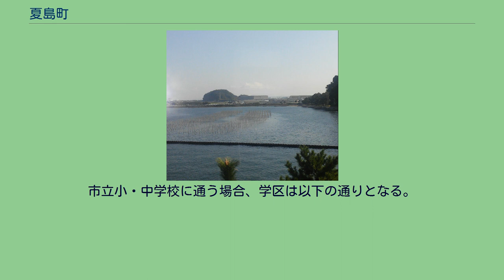夏島町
横須賀市の町・字
日本 」 神奈川県 」 横須賀市 」 夏島町 夏島町（なつしまちょう）は神奈川県横須賀市の町名。
追浜地区の海側、市の北端にあり、主として埋立地からなる工場地帯である。
北側は平潟湾口をはさんで横浜市金沢区に対する。
夏島はかつてあった島の名前であり、ここで発見された国指定の史跡・夏島貝塚が有名。
またいくつかの船舶の名の由来にもなっている（関連項目参照）。
もう一つの烏帽子島とともに埋め立てられて地続きになり、夏島は現在丘として残っている。
なお、対岸にある野島は元は陸繋島であり、南にある吾妻島は半島であった（現在はいずれも運河で分断されて島となっている）。
夏島の名は、冬でも温暖で雪が積もらないためといわれる。
夏島貝塚は、初期の縄文土器である夏島式土器が出土した標式遺跡として知られる。
この土器の時期は9千年以上前とのデータがあり、この時代既に夏島に人が住み、漁労・採集・狩猟による生活を営んでいたことが明らかになっている。
江戸時代には北側のいわゆる金沢八景とともに景勝地として知られた。
明治時代前期には陸軍が横須賀港に隣接する夏島を買収した。
ここには伊藤博文の別荘が建てられ、1887年に大日本帝国憲法の草稿（夏島憲法）が作られた（現在は記念碑がある）。
1916年に島の周囲が埋め立てられて横須賀海軍航空隊基地（のち独立して追浜海軍航空隊）となった。
戦後はアメリカ軍に接収され、1972年に返還された。
その後工業地帯となり、日産自動車追浜工場や住友重機械工業横須賀製造所が建設された。
2017年（平成29年）10月1日現在の世帯数と人口は以下の通りである。
以下いずれも夏島にちなみ命名された。